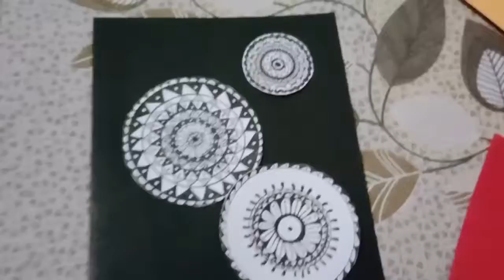evening routine|| special lunch || daily life routine#Delhi#familyvlogs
daily life evening routine

special lunch

family masti full masti

shooting day

everyday full busy routine